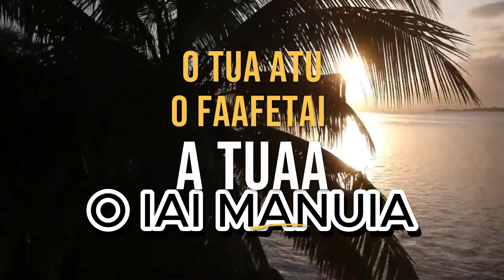Saia Frank Sola & Georgina Ainuu Hivi - O TUA ATU O FA’AFETAI A TUAA O IAI MANUIA (Official MTV)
Official Music Video by Saia Frank Sola & Georgina Ainuu Hivi performing O TUA ATU O FA’AFETAI A TUAA O IAI MANUIA